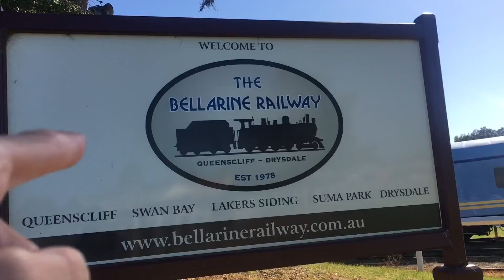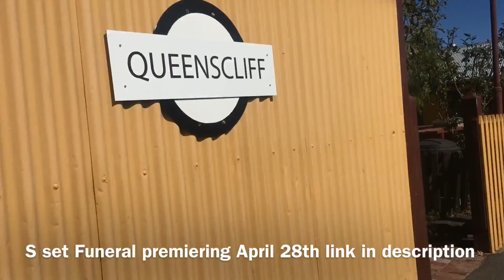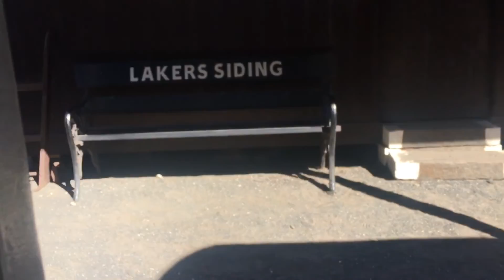Vlog on a Steam train